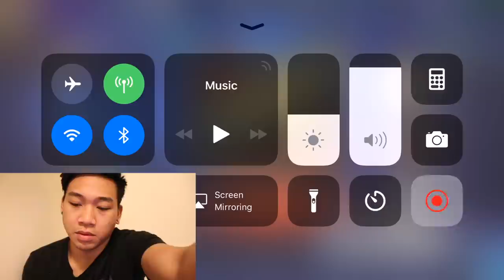LUPIT KO MAG HARLEY!!MOBILE LEGENDS 2018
HAHAHAH NAPAKALAG
PAG UMABOT TO 50K VIEWS MAMIMIGAY AKO FREE SKIN!!!